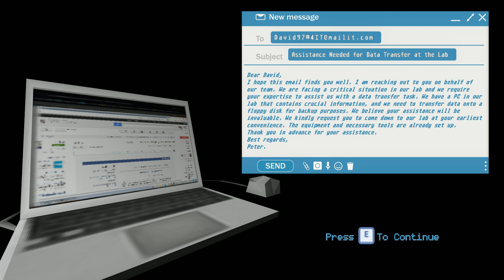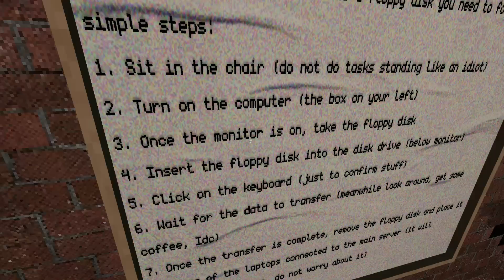Gimmick (Ending 2) - Indie PSX Horror Game (No Commentary)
Gimmick is a PSX horror game developed by Niven Hedinger where you play as David, a man who decides to accept an offer to transfer files onto floppy disks in a mysterious facility. Upon arriving there, he realizes that there are mysteries from another world.